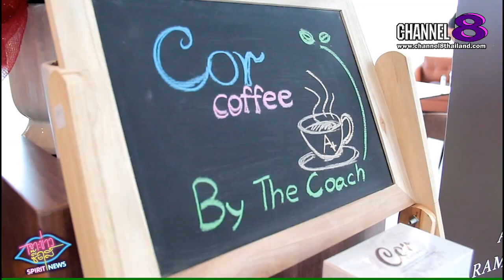Channel8Thailand : เจาะข่าวซี๊ดส์ : The COACH GRAND OPENING เปิดตัวธุรกิจใหม่ 2020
The COACH GRAND OPENING เปิดตัวธุรกิจใหม่ 2020

ได้ฤกษ์ดี เปิดตัวไปเป็นที่เรียบร้อยแล้วล่ะค่ะ สำหรับ งาน The COACH GRAND OPENING เปิดตัวธุรกิจใหม่ 2020 ของนักพูดสร้างแรงบันดาลใจ อย่าง อ.เอ The Coach คุณณัฐโภคิน ฤกษ์พล   บริษัท เดอะโค้ช คอร์ปอเรชั่น (ประเทศไทย) จำกัด
และ เปิดตัวธุรกิจแฟรนไชส์ Cor Coffee by The Coach ซึ่งงานนี้ รายละเอียด จะเป็นอย่างไร ไปฟังกันจร้า

4 Ku-band @ 54 MHz
24 Ku-band @ 27 MHz

Downlink Information:
NAT TV 1 and 2
Transponder: 22
Frequency: 12090
Symbol Rate: 20000
FEC: 3/4

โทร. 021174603